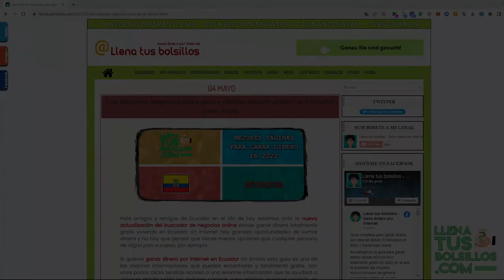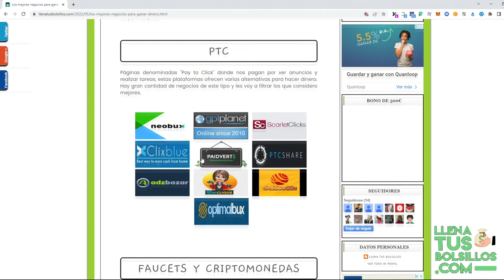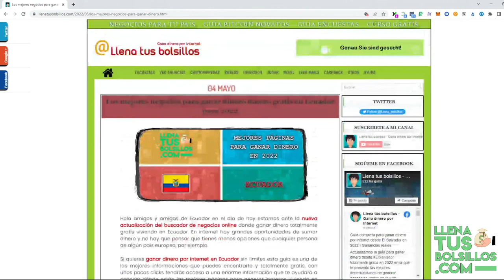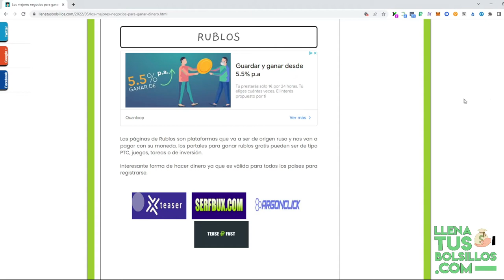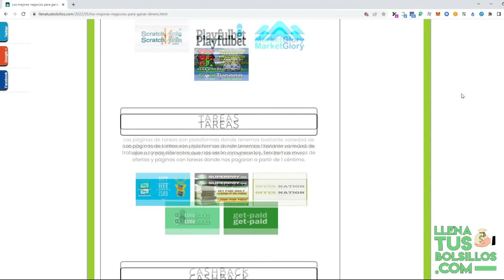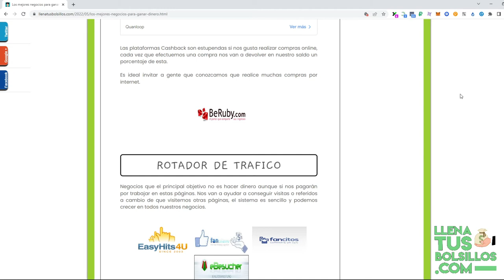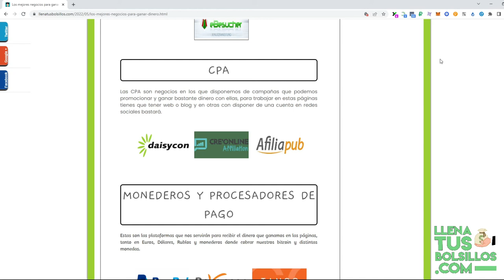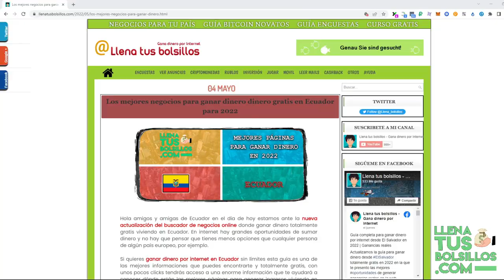Páginas para ganar dinero por internet en Ecuador 2022 | Encuentra los mejores negocios online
🔴  NUEVO VÍDEO   🔴

El mejor buscador de negocios para usuarios de Ecuador actualizado para 2022 y que te va ayudar a conseguir mucho dinero por internet.

Si vives en Ecuador podrás conseguir muy buenas ganancias desde el ordenador o tu teléfono o celular. No te pongas límites ya que tienes acceso gratuito a un montón de negocios.

● Llenatusbolsillos.com